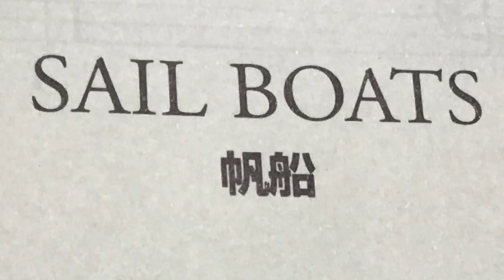帆船 ギロック ピアノ pf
「はじめてのギロック」(全音楽譜出版社)より